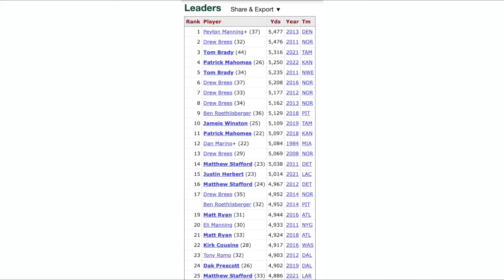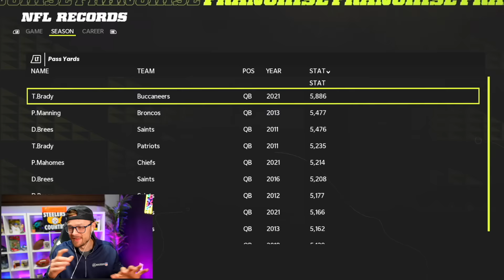I Made Tom Brady 100ft Tall..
What would happen if Tom Brady was 100ft tall??

-YoBoy Pizza